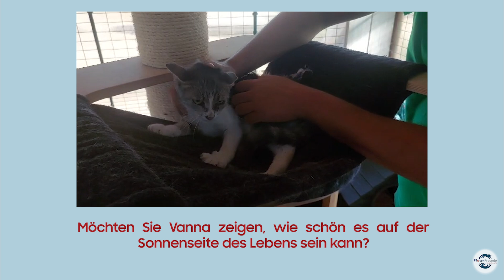Vanna - Warum sieht mich niemand?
Ihre Ansprechpartnerin für diese Vermittlung:
Name: Christine Bininda